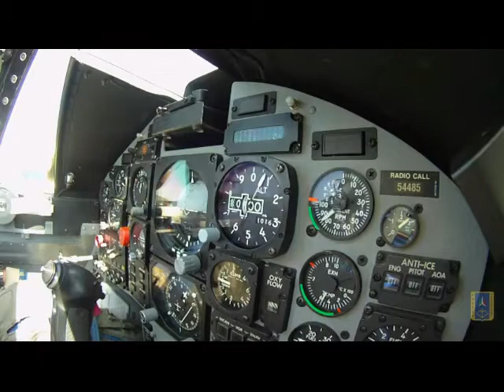Frecce Tricolori - pole shift - nibiru - 2012 - plane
I put the music myself. Please rate? Thanks and greetings to all !